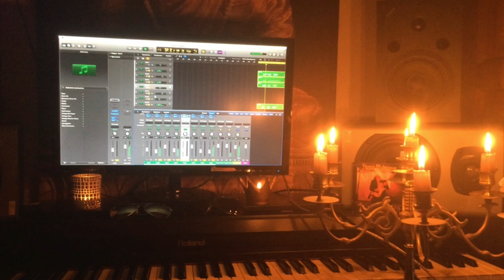Mark Protze - Trailer Reflections